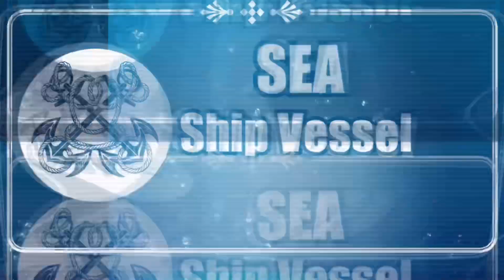SHIP SIMULATOR, CAR SHIP